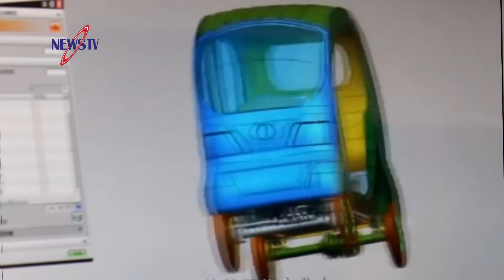মাত্র ৯৫ হাজার টাকায় বাংলাদেশে পাওয়া যাচ্ছে প্রাইভেট কার!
Other news: